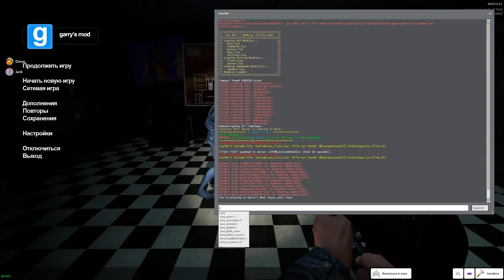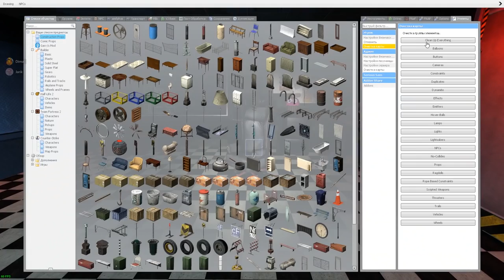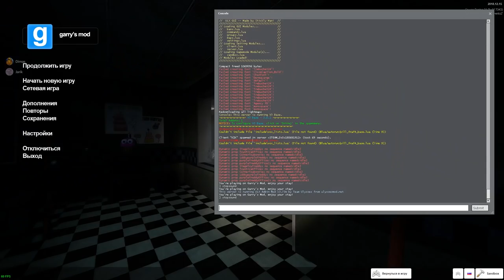АНИМАТРОНИКИ ОХРАНЯЮТ ПИЦЦЕРИЮ FNAF ► Garry's Mod